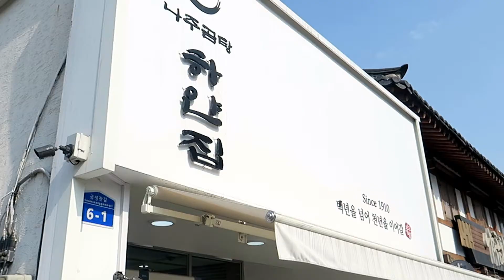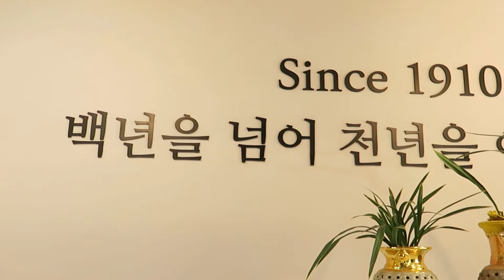커밍순 특별편, 나주 곰탕의 명가 하얀집 직접 먹어보았습니다!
AHN's들 순-하!

매주 화요일마다 돌아오는 커밍순!
오늘은 바로 나주 곰탕의 명가 '하얀집'을 방문하였는데요.

진하고 맑은 국물에 준과 에블린 순쌤이 아주 매료되었다고 합니다!

벌써부터 배고파지는데요.

자세한 내용은 영상을 통해 확인 부탁드릴게요~!
그럼, 다음주 화요일에도 뵐게용~! 커밍 순~!